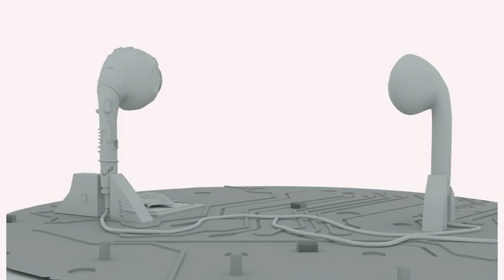SciFi Earphone Clock Tower.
I had to create this earphone as my first assignment back from the summer holidays. It's a clock tower earphone in a Sci Fi theme. The space ship is poly modeled and the plain earphone is spline modeled. The rest are box modeled. The floor was created in AutoCAD and imported into Max and then manipulated to look like a circuit board.